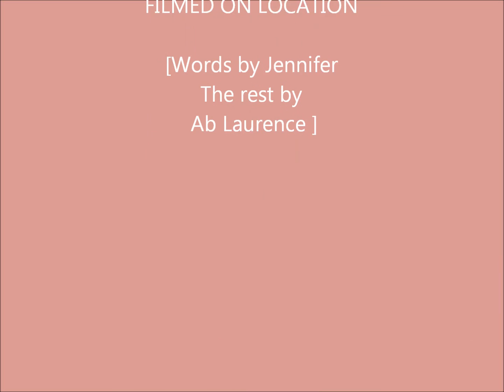The Artist Speaks In You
Words by Jennifer and music by Ab.
Choices in art and life.